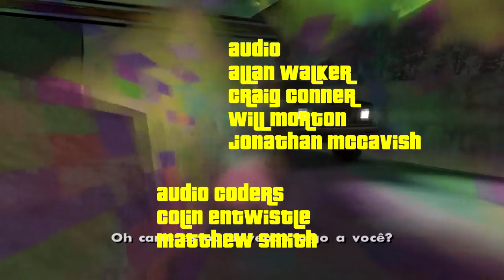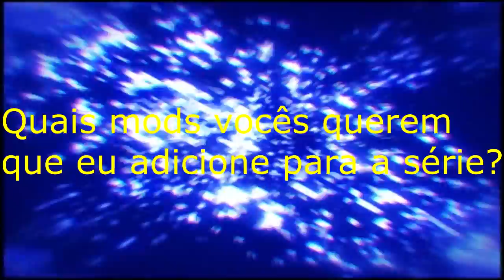GTA SAÉDRIAS APOCALYPSE EDITION #2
Enquanto o mundo acaba eles ainda assim continuam focados em seus negócios